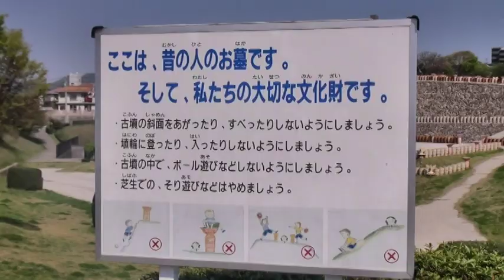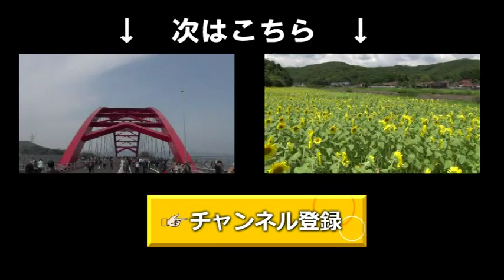三ツ城古墳、東広島市西条に古墳公園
広島県東広島市西条の団地の中にある、前方後円墳。周りは公園になっています